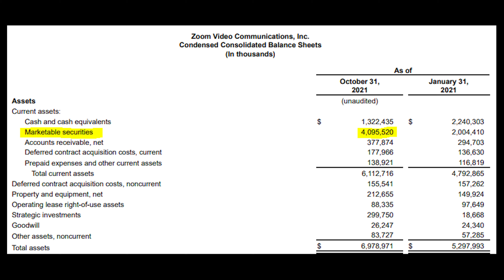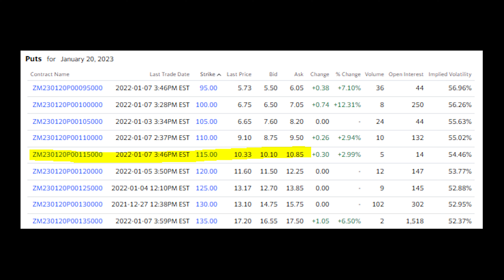Cathie Wood from Ark Investments says Zoom is a Deep Value right now | Zoom (ZM) Stock Analysis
Is Zoom (ZM) Stock A Deep Value Right Now? | Zoom Stock Analysis

• Jump on a group call with me Every Month!

I am a Big 4 Trained CPA who also worked in equity research. I've been Investing for 20 years and reached my retirement goal in my 30s.

Investing took me from poverty to being generationally wealthy. I get a lot of happiness from helping others achieving the same goal.

I made this channel to give away all of my investment knowledge for free.